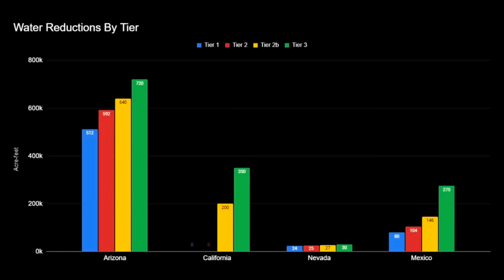Lake Powell Drought 2025! Bad Water Year!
In this Lake Powell drought update, I walk through Ice Cream Canyon and discuss how the 2025 runoff only raised the reservoir by 5 feet. I explain how the Colorado River Basin works, current drought conditions.. I also touch on the upcoming Post-2026 operational guidelines that will shape how the river is managed moving forward.